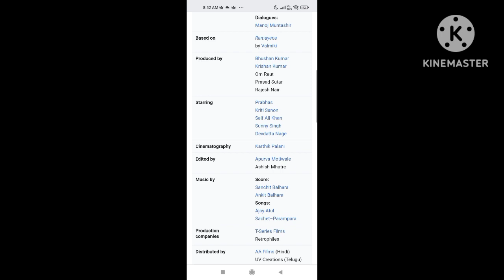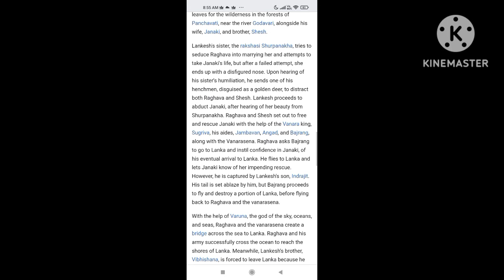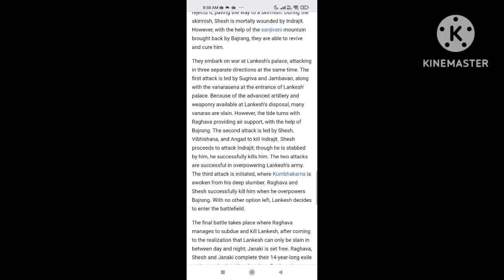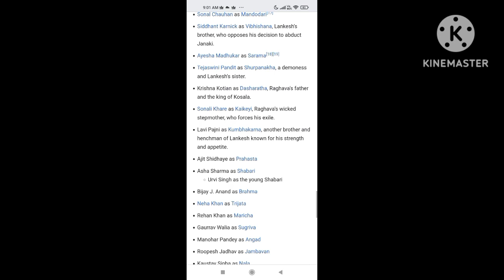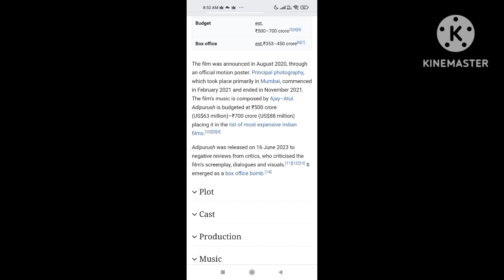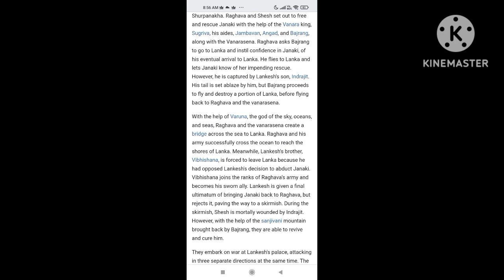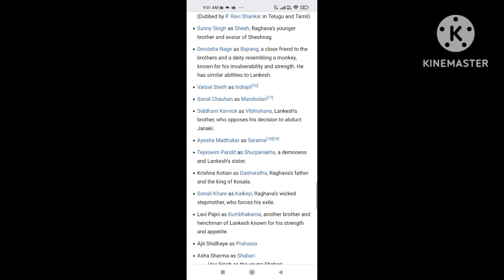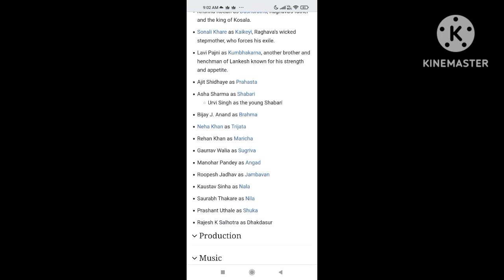Adipurush || 2023 || Prabhas And Kriti Sanon Full New Movie Facts And Important Talks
Adipurush Full Movie Prabhas

Adipurush 2023 Prabhas Full New Movie Facts In Hindi

Adipurush Full New Movie In Bollywood

Adipurush Best Movie In hindi

2023 Full New Movies Facts

Cast :-
Prabhas
Kriti Sanon
Saif Ali Khan
Sunny Singh
Devdatta Nage

Facts And Movies
New Movie Facts
Facts In Bollywood